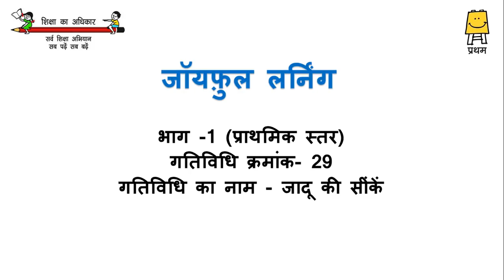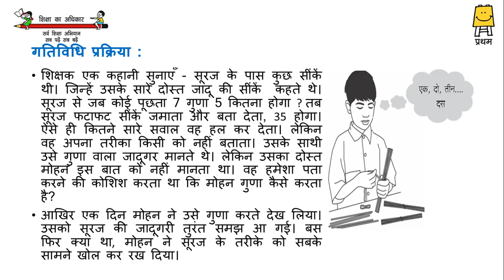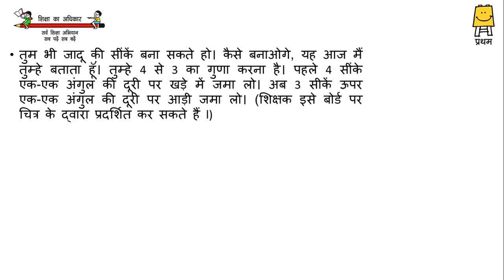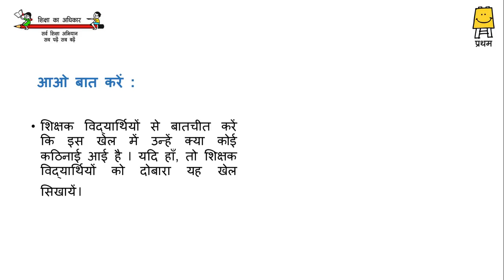Joyful Learning-Activity 29 Math PS